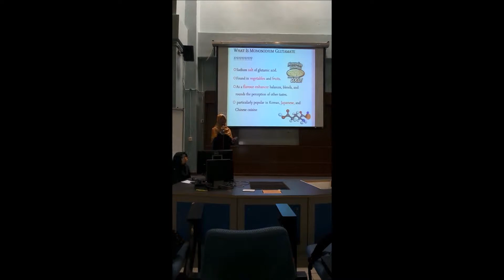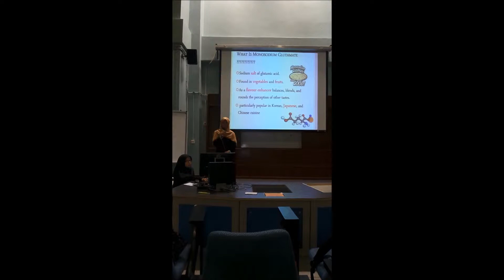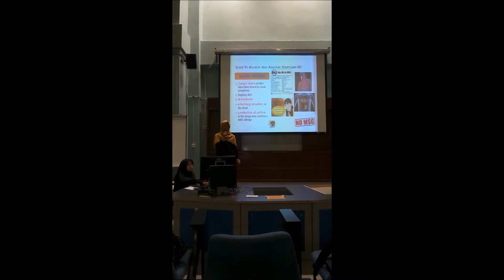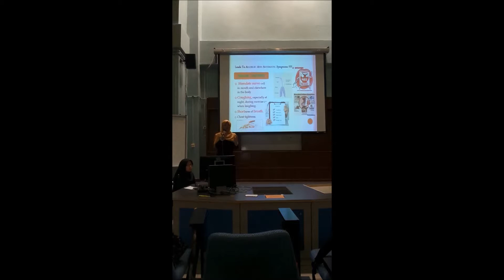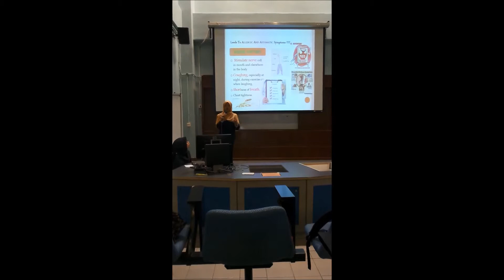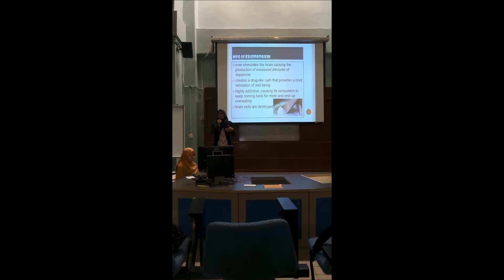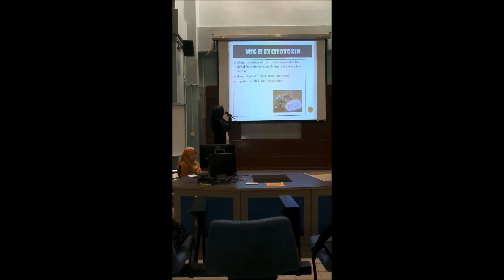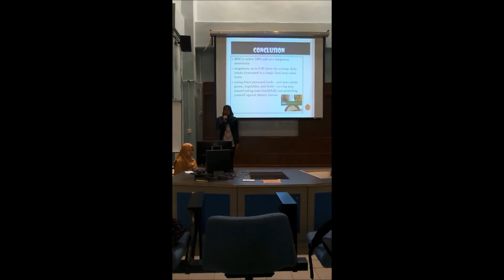BBI trial presentation